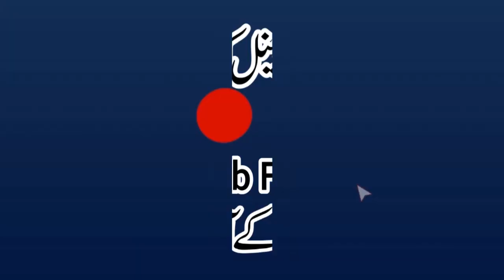Qari Mahmood Ahmad Sayyad Sahib K Shagird Hafiz Saif Ullah Or Talha Saeed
Al-Fajr Presents
Dar-ul Tauheed
Muhammad Mansha
ALWADUD
Arslan Graphics
Khalis Deen
Aamir Mukhtiar

قاری المقری محمود احمد صیاد صاحب کے شاگردوں نے کمال ہی کردیا
حافظ سیف اللہ اور طلحہ سعید صاحب